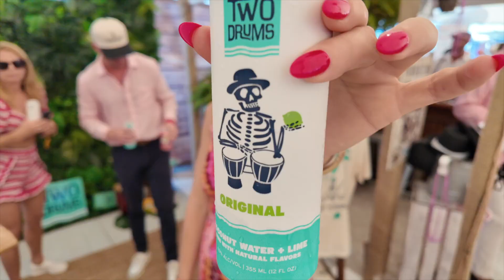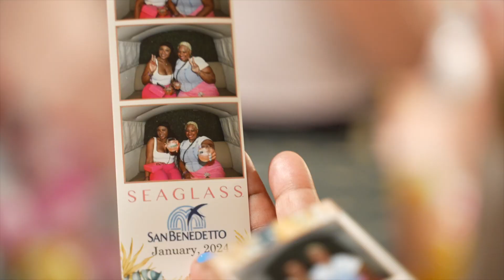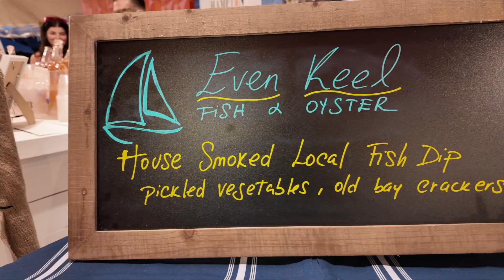The SEAGLASS experience 2024 Sizzle Video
Seaglass Fort Lauderdale Beach